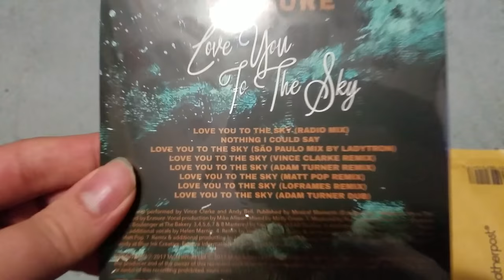Erasure - Love You To The Sky Single Opening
Erasure rules!